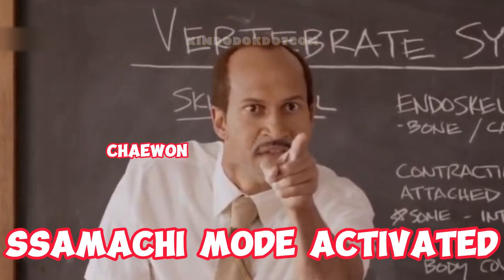BUNGEE JUMPING GONE WRONG: CHAEWON GOT MAD | YUNJIN CURSING (LENIVERSE) 😱🐯🐍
📌 Chaewon gets mad and Yunjin starts cursing in this wild Leniverse episode. Don't miss the drama! 🐍🐯